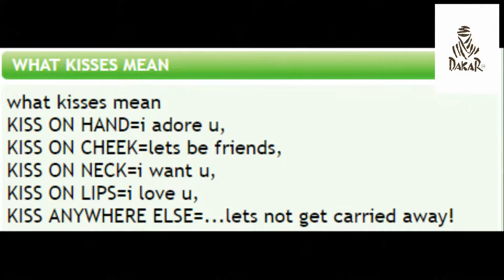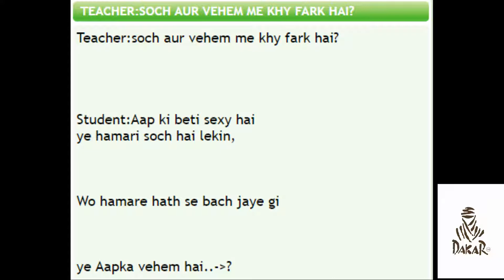Video The funny news - funny- message girlfriend - Cristiano Ronaldo CR7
Video The funny news - funny - sex.
message girlfriend
Watch Me React To Funny Text Fails!
Can we get this video to 5K LIKES?! I love you! ^_^